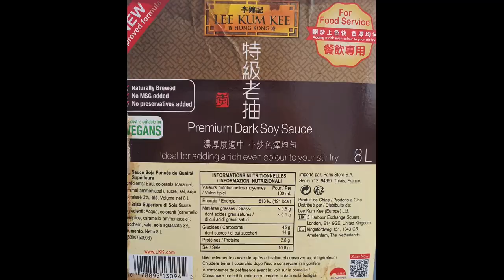Delicious Beef and Onion Stir Fry | Irresistible Recipe for Tender and Juicy Beef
Recipe Delicious Beef and Onion Stir Fry | Irresistible Recipe for Tender and Juicy Beef
* Ingredients:
50 g Onion
30 g stir fry sauce
1 teaspoon of Dark soy sauce
* Method: 365recipecooking complete explanation in video

Don't forget to press the little bell 🔔 If there is a new video, you will be notified immediately 👉

👉👀 Enable HD.